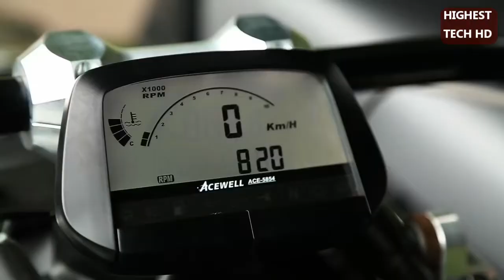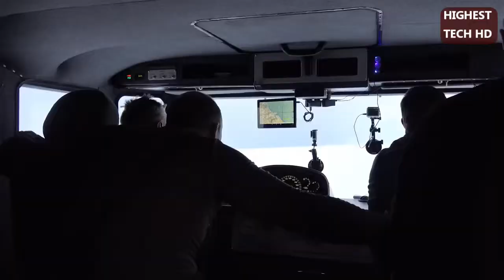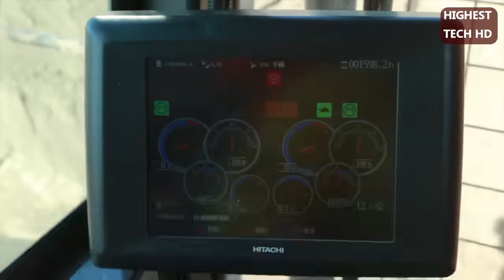8 MOST EXTREME VEHICLES EVER MADE 02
In this video, you will see the coolest, largest,  extreme  8 vehicles of which trike bike, amphibius, armoured rescue, electric excavator and more.
Links :
01-Wazuma V8M - Lazareth - V8 ENGINE POWERED TRIKE